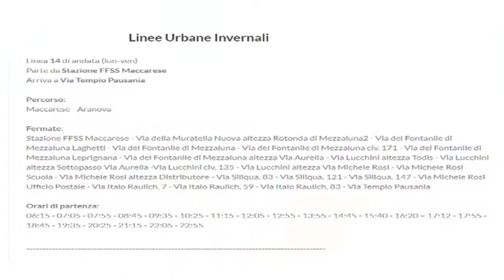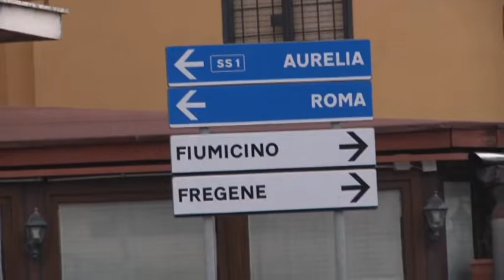Ancora problemi con il TPL ad Aranova - Canale 10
L'orario dell'autobus non coincide con l'uscita delle scuole e i ragazzi sono costretti a lunghe attese. Succede ali studenti di Aranova che frequentano gli istituti di Maccarese